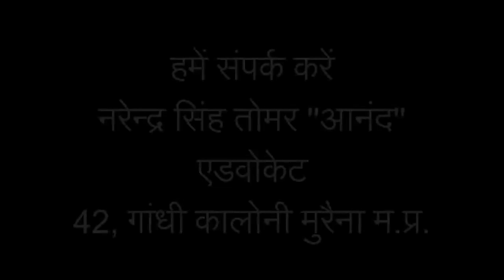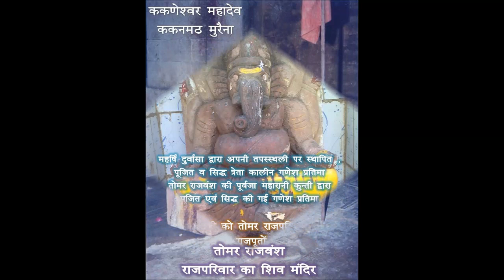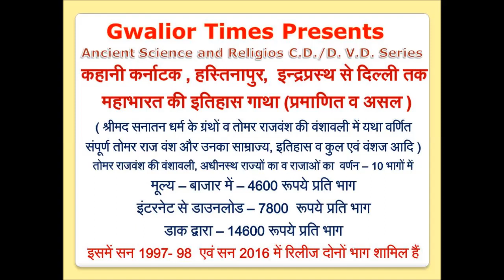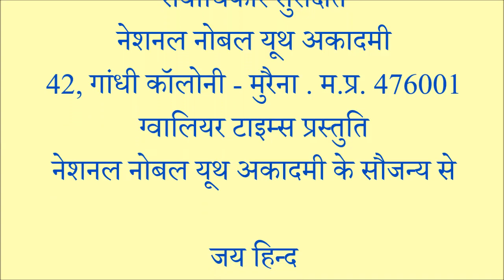Shiv Mratyunjay Stotra भगवान शंकर का महामृत्युंजय स्तोत्र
भगवान शंकर का महामृत्युंजय स्तोत्र
स्वर एवं उच्चारण : नरेन्द्र सिंह तोमर ''आनन्द''
Presented By Gwalior Times